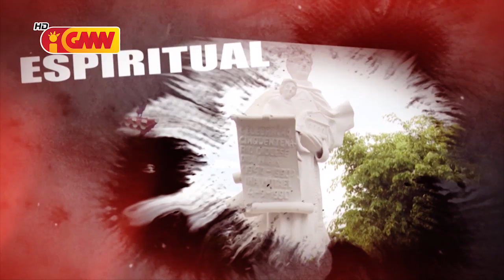HABURAS VIDA ESPIRITUAL Edisaun 135